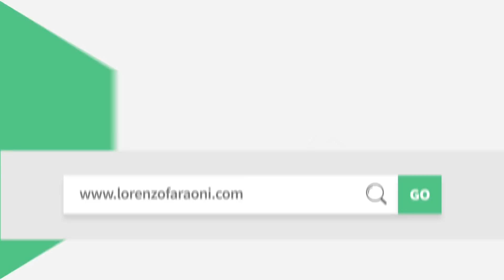Neymar Jr - Amazing Skills Show - 2015 HD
Neymar Jr - Amazing Skills Show 2015
Best Goals, Skills & Trick - FC Barcelona HD
Click "Show more" to find the name of the song and more:

Video Produced by: Lorenzo Faraoni
Computer used: Macbook Pro 15' Retina
Software used: Final Cut Pro X, After Effects CC

A special thanks to the comp makers:
MNComps
Neymar11i
Gui7herme

Do you like Nike?

Soundtrack:
20syl - Ongoing thing (feat. Oddisee) (instrumental)